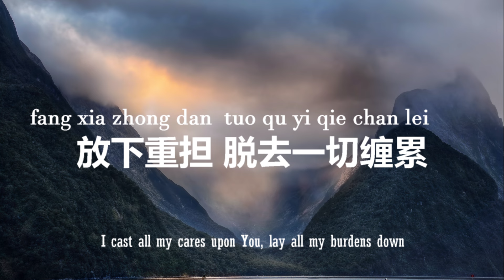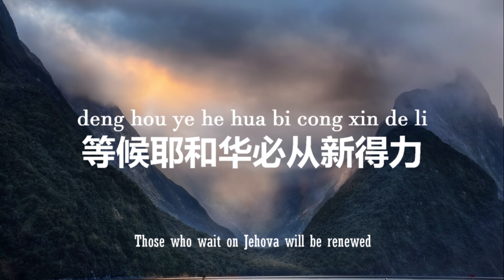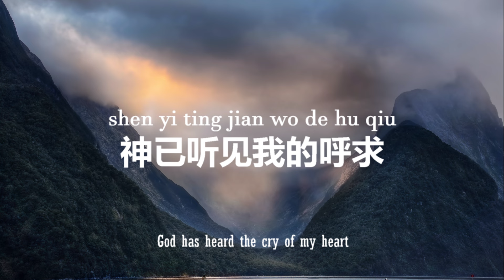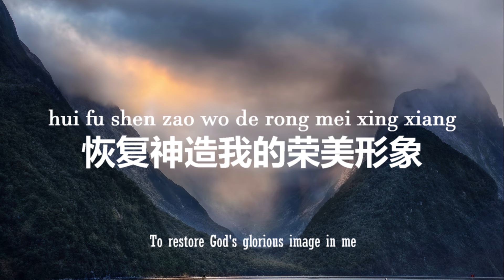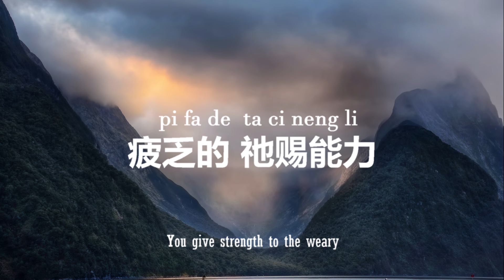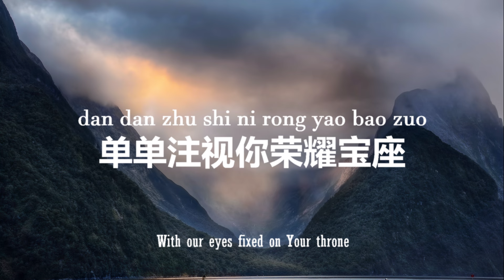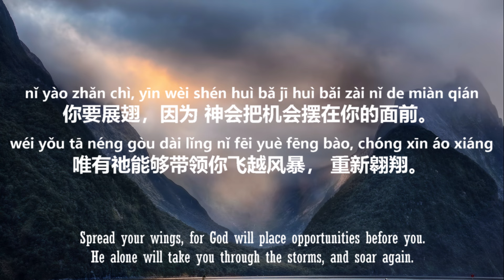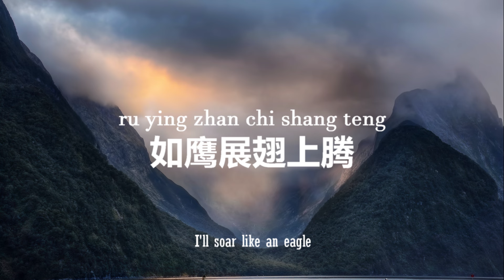如鹰展翅上腾 I’ll Soar Like an Eagle | PinYin Worship Song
拼音赞美诗歌
PinYin Worship Song

如鹰展翅上腾
ru ying zhan chi shang teng
I’ll Soar Like an Eagle
词曲：施弘美 Tiffany Wang